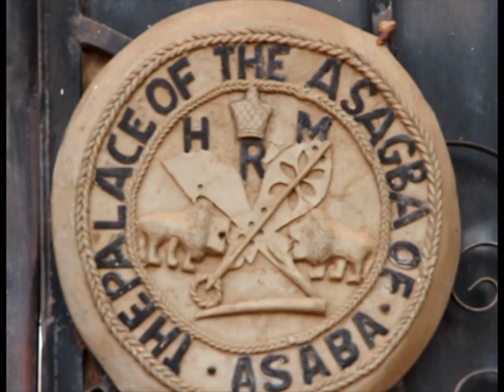HH. OBI CHIEF (DR.) ADA BIOSAH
INSTALLATION AS THE 14TH OMU OF ASABA